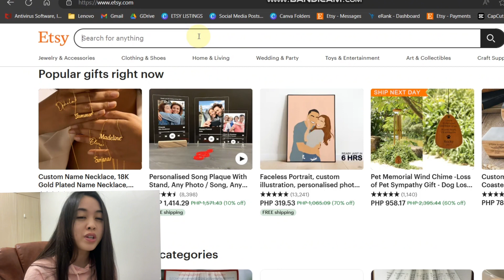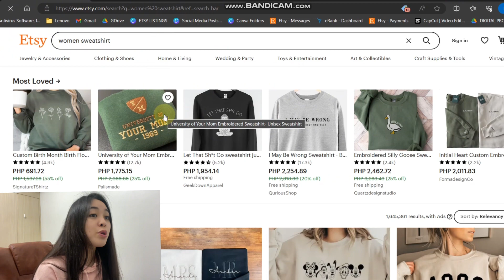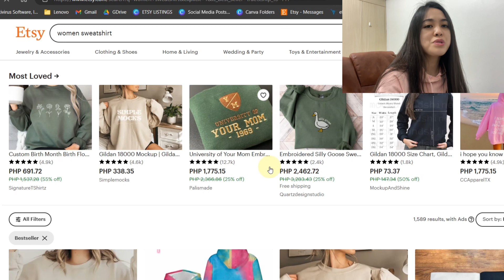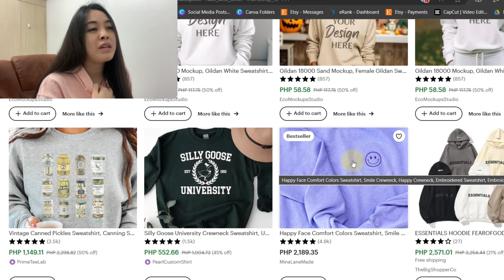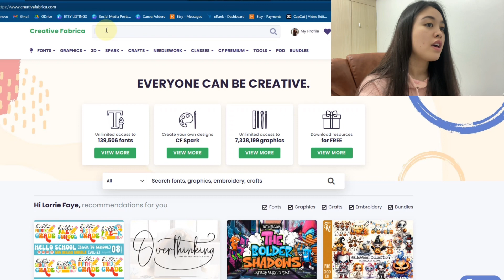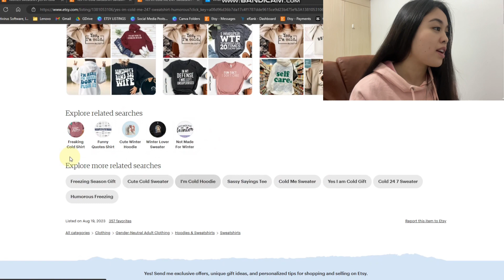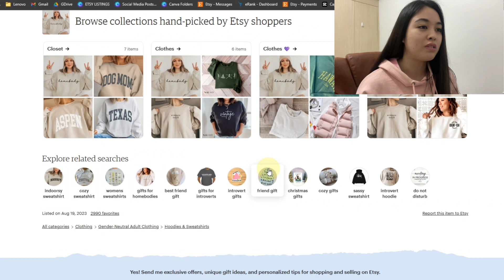Keyword and Competitor Research using Etsy website only | Filipino Etsy Seller, Etsy Philippines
digitalfaves

(Make sure na dire-diretso yung pagopen mo ng shop when you use this link or else di siya magwowork. Also, may slight delay minsan ang pagdating ng free 40 listings, just wait for 24-48 hrs and if di nareceive, you can email Etsy support: